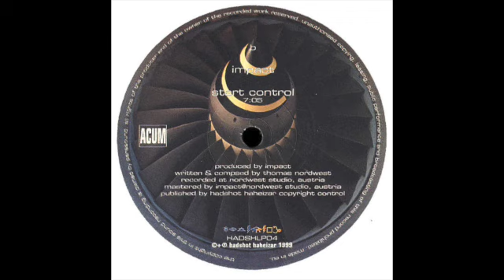Impact - Start Control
Various – Heavy Machinery
Label: Hadshot Haheizar – HADSHLP04
Format:
2 x Vinyl, 12", Compilation, 45 RPM
Country: Germany
Released: Dec 1999
Genre: Electronic
Style: Psy-Trance, Goa Trance, Hard Trance, Ambient, Tribal